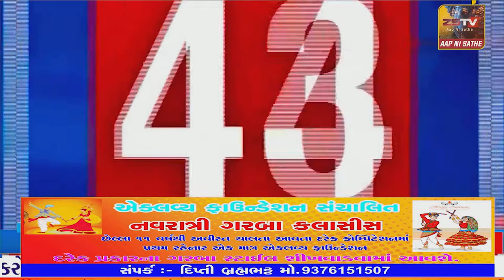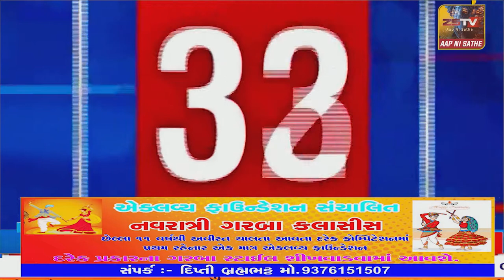SUPER​​​​​​FAST​​​​​ NEWS# TopNewsToday//SUPER FAST